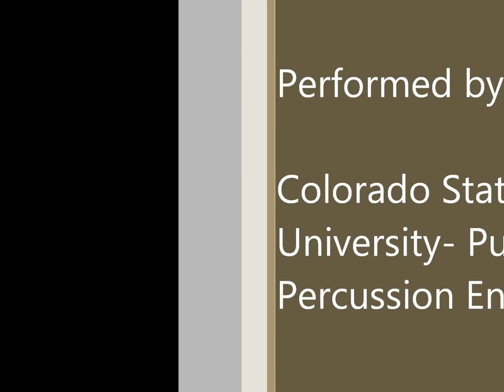War and Peace: War thru Time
This is one of my recent pieces in the Impressionistic style. It is about the different forms of War through time. It starts with tribal times and goes to the current age. It is ment to be a piece for the viewer to picture what war would be like, the chaos in the piece being the purpose of war.